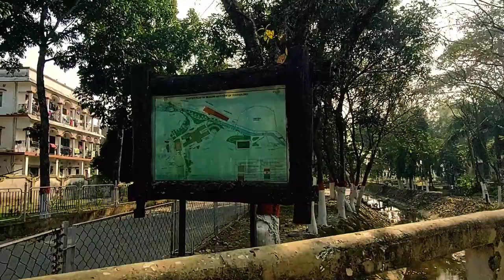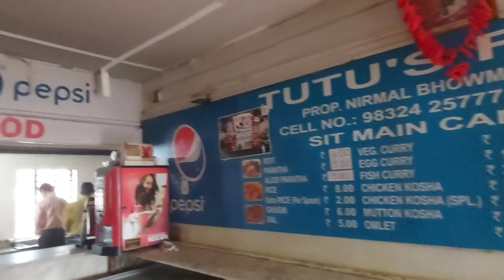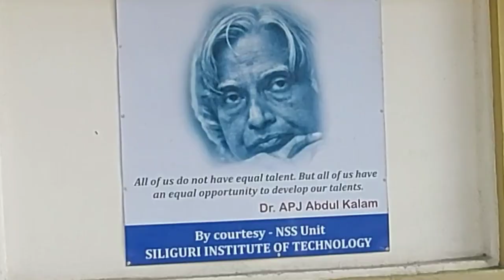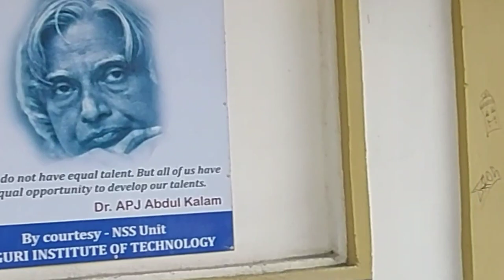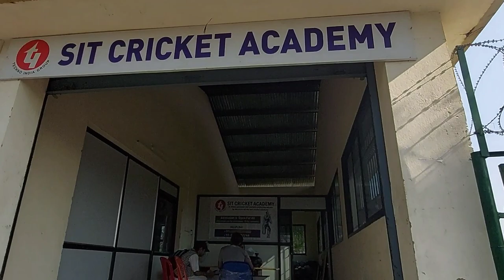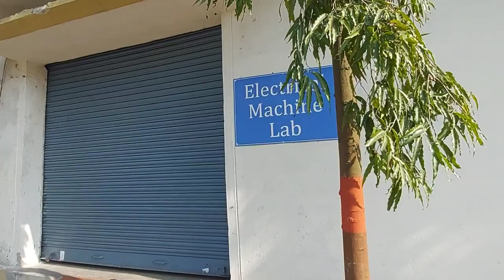Siliguri Institute of Technology (SIT)| The largest tech college of North Bengal (siliguri)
In this video I try to show you the largest tech collage of North Bengal, India named Siliguri institute of technology.Its campus placement offers and the environment out side the campus.Play ground, building and workshop centre and Gym center for students and teachers also common room for indoor game.Auditorium is not seen properly still you will able to find it out.And placement centers are also shown. So many things are not captured due to lockdown and corona effect and also NTPC exam were going on as a centre for exam so I couldn't take whole footages.So sorry for that.